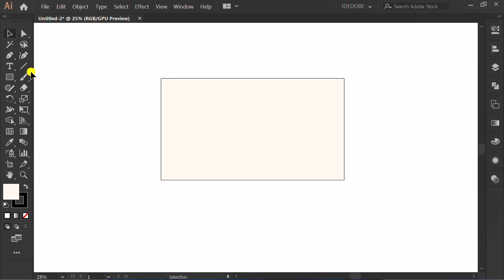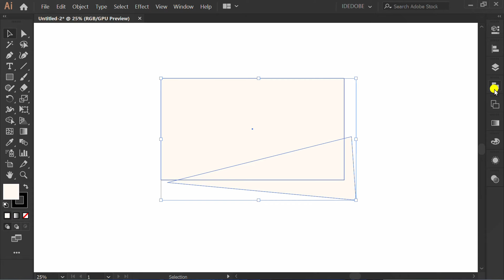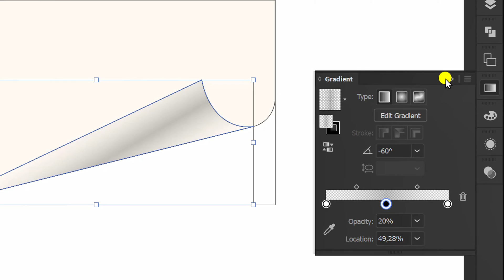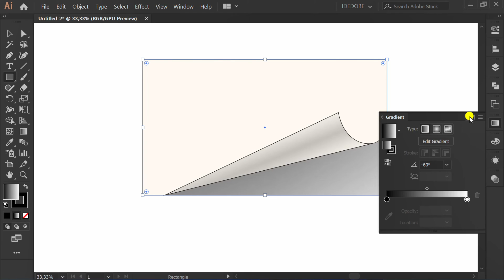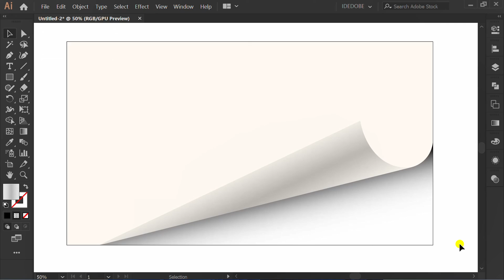Paper Sheet With Curled Corner, Background Design - Adobe Illustrator Tutorials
this is a tutorial on how to make a background design for a banner.